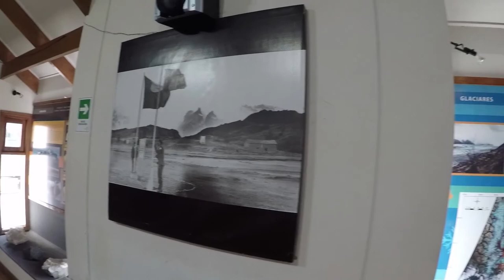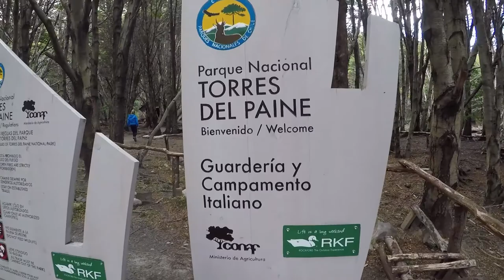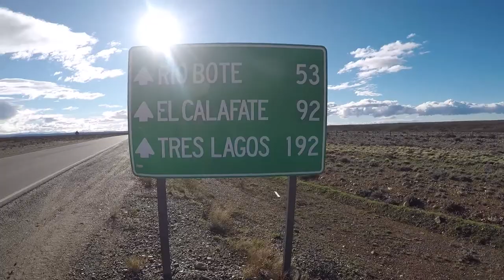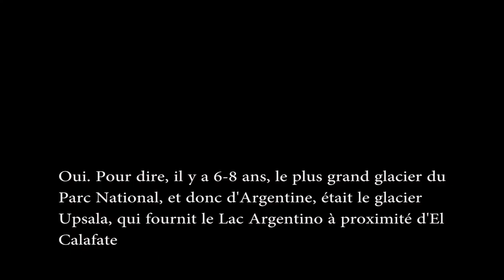E02 - MONTAGNES DE PATAGONIE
Je suis Virgile, un marcheur de longue distance. Mon projet American Hike consiste en une traversée intégralement à pied des Amériques, du Cap Horn au Sud jusqu'à l'Océan Arctique au Nord.

Montage par Lisa Abitbol | Production Exécutive par Marin Woisard | Sous-titrage en anglais par Laure Valéry